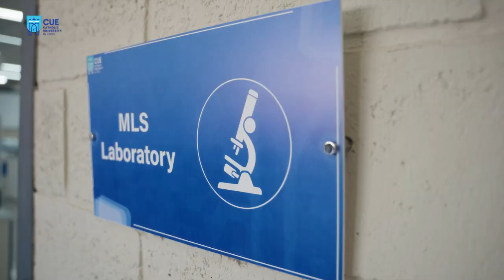Department of Medical Laboratory Science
The department of Medical Laboratory Science is one of the newest departments at the Catholic University in Erbil, provided with the latest lab equipment. By studying Medical Laboratory Science at CUE, students are equipped with scientific and practical expertise and knowledge and are prepared to work in different medical fields.